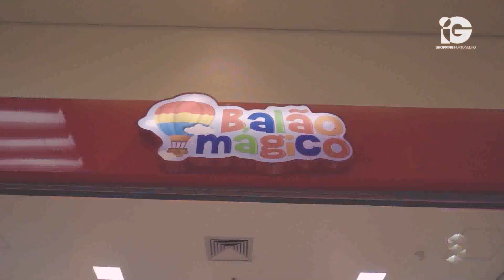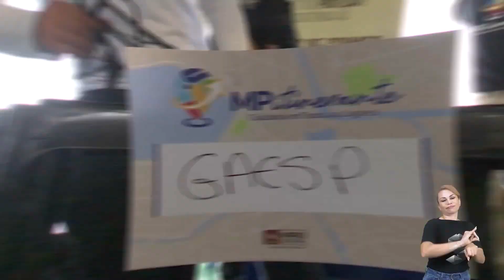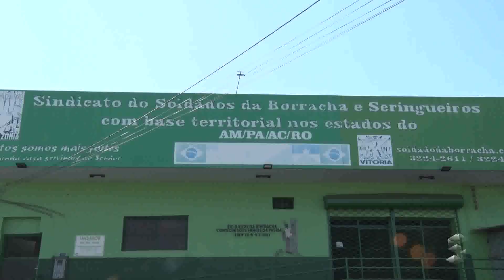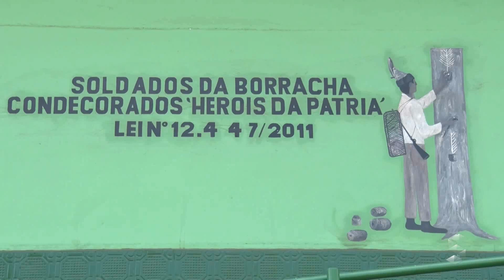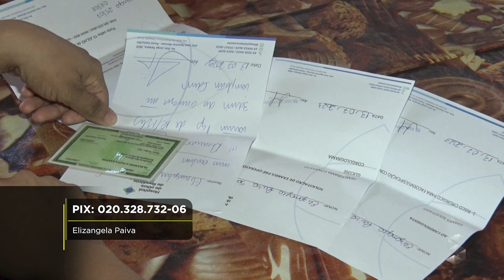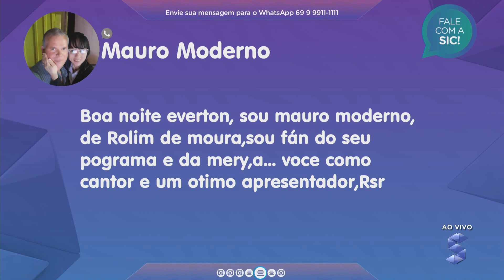SIC News | 31/07/2023 | Programa Completo